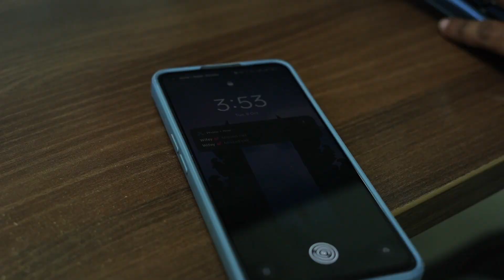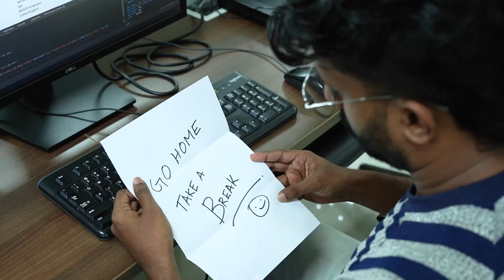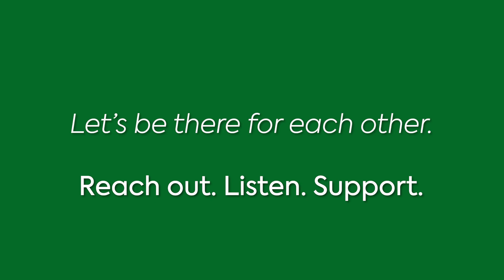SILENT BATTLES | World Mental Health Day 2024 | 2Hats Logic Solutions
Reach out. Listen. Support.

Let’s start the conversations that matter.